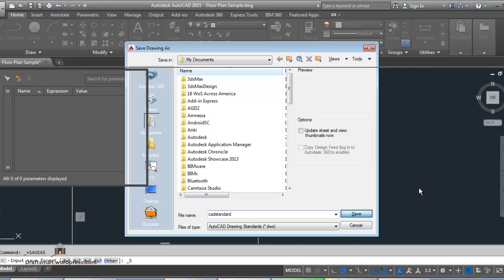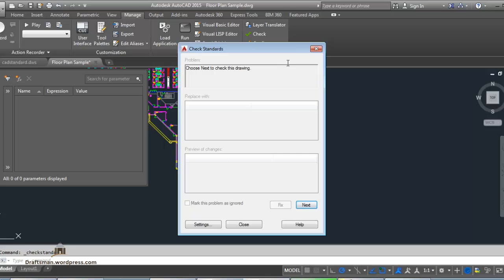autocad standard شرح اوتوكاد عربي